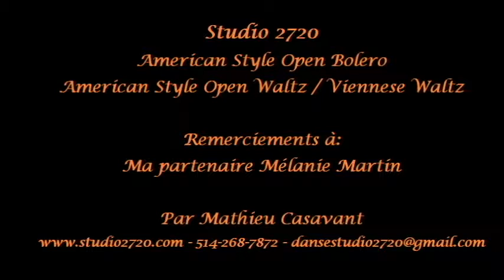Studio 2720 Bal de fin d'année Mathieu Casavant et Mélanie Martin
Nouveau vidéo de notre bal de fin d'année samedi le 13 juin dernier au Studio 2720. Aperçu des spectacles professionnels de Mathieu Casavant et de Mélanie Martin: valse lente, valse viennoise et boléro! Pour davantage d'informations sur nos cours de danse pour tous âges (adultes, enfants et adolescents), pour tous niveaux et de tous styles, visitez-nous sur le ou contactez-nous au ou sur le .